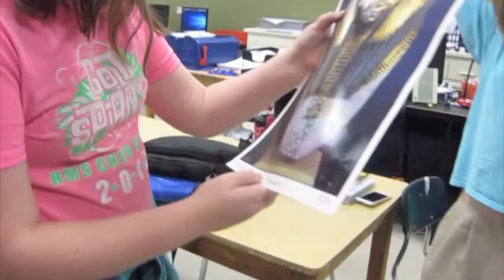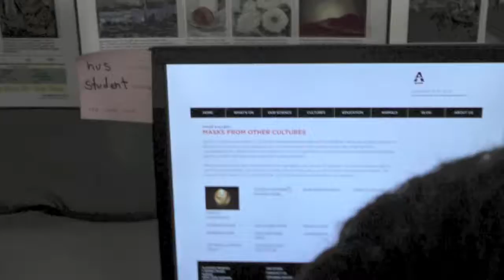Cultural Mask Research -Ms. Smith-Art Ed:Hampshire Unit School 2017-18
Students gaining an awareness, appreciation, and understanding of the uses of masks in many cultures through time.